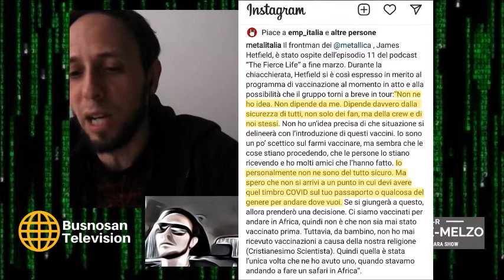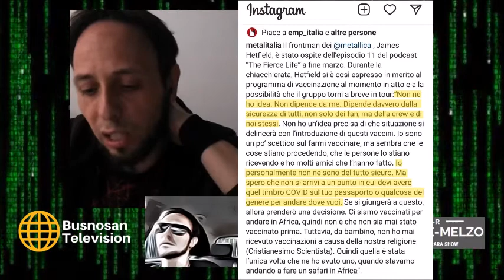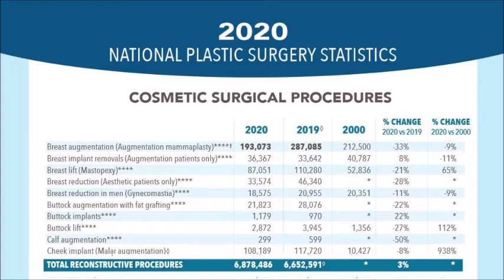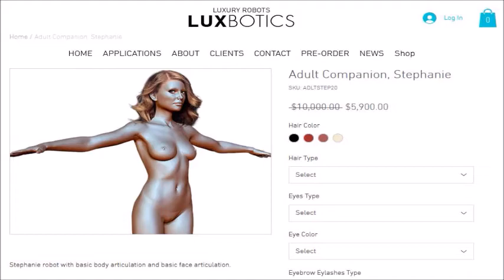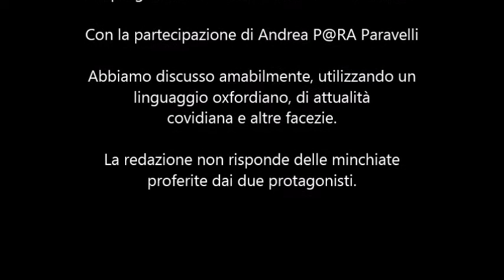Turate-Melzo A/R - Episodio 1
Nuovo format con news e un sano cazzeggio a piede libero con classe.
Perché ogni tanto ci si deve pur prendere una pausa dal delirio imperante.

Con la partecipazione di... Il Busno (da Turate) e il P@ra (da Melzo).

Link del video (alcuni degli argomenti trattati)